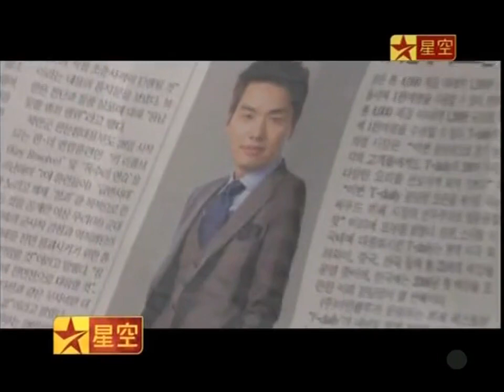星空卫视 亚洲风剧场韩剧《你真漂亮》首版宣传片